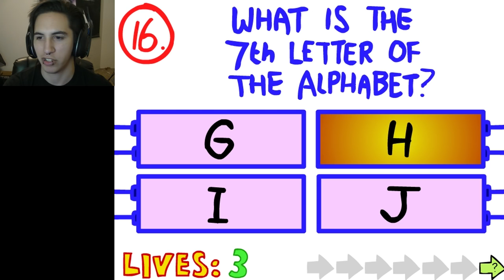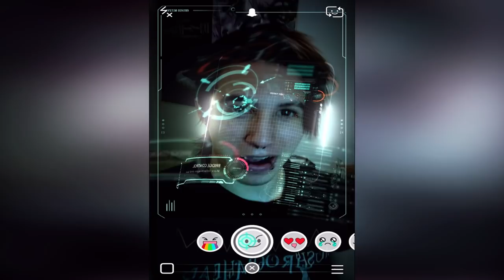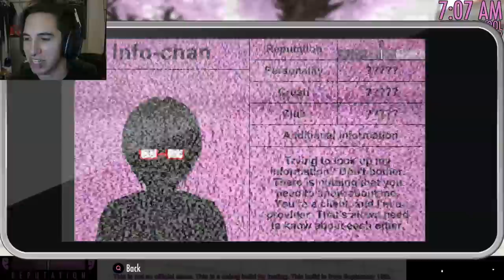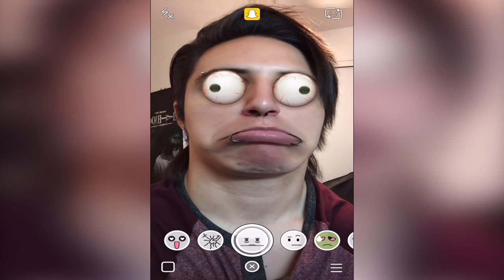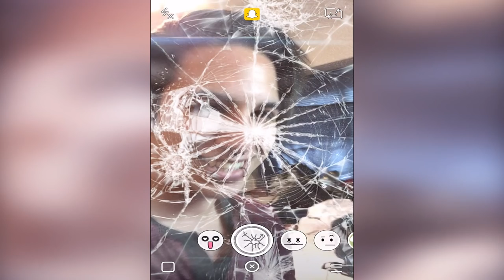Funny Moments Montage 3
Enjoy another funny moments montage :D